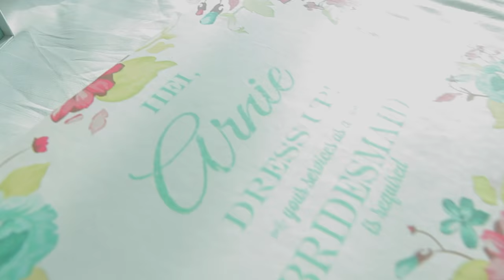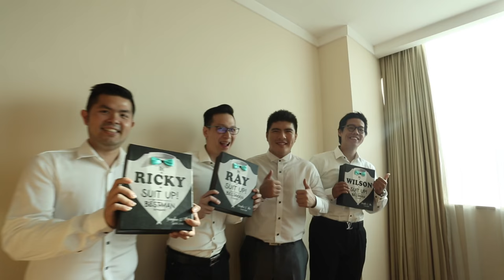Yongkie & Ika Wedding in Jakarta | Sameday Edit